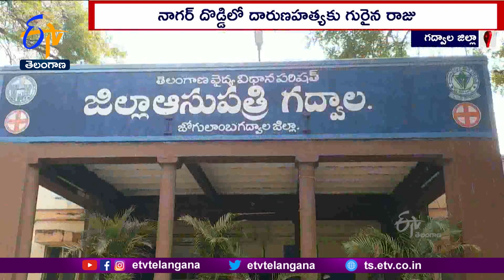Man Brutally Murdered in Nagardoddi Of Jogulamba Gadwal Dist | నాగర్దొడ్డిలో వ్యక్తి దారుణ హత్య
జోగులాంబ గద్వాల జిల్లా మల్దకల్ మండలం నాగర్ దొడ్డిలో రాజు అనే వ్యక్తి దారుణహత్యకు గురయ్యాడు. అదే గ్రామానికి చెందిన మహిళతో వివాహేతర సంబంధం ఉండడంతో ఆమెకు సంబంధించిన ఇద్దరు బంధువులు గొడ్డలి, వేట కొడవళ్ళతో నరికి చంపారు.  రాజు తల్లి ఫిర్యాదు మేరకు కేసు నమోదు చేసుకుని పోలీసులు దర్యాప్తు చేస్తున్నారు.